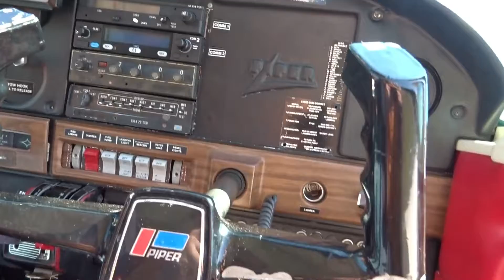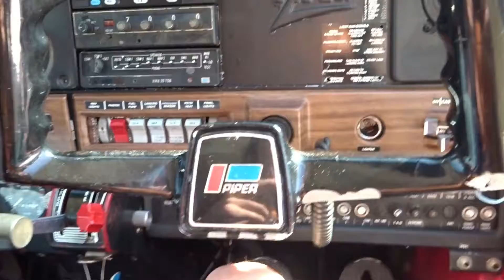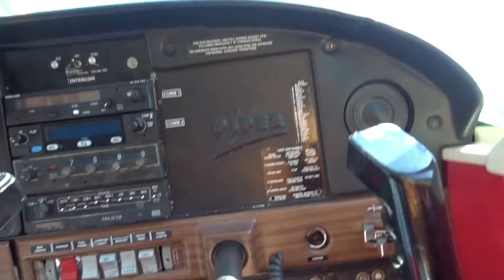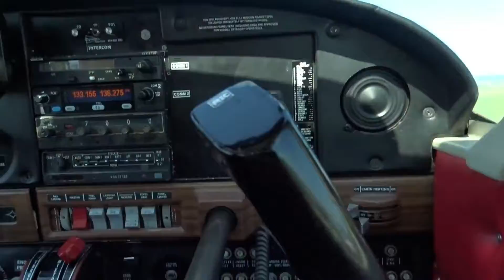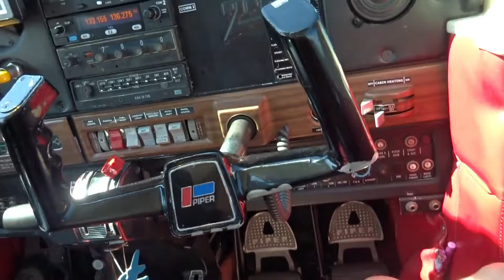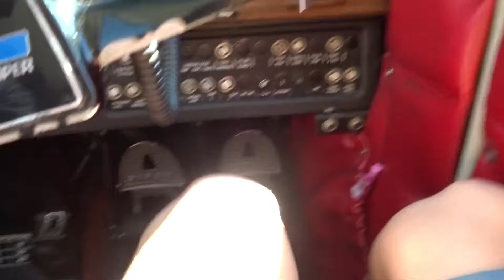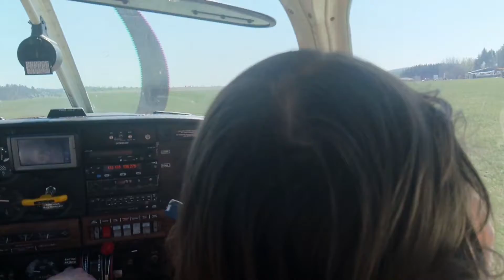Vyhlídkový let letadlem Piper 28-180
This is a czech video becauset the pilot didn't speak enghlish and i wanted to put all the information that he says about the airplane there and i don't want to put titles there this video is mostly for czech people